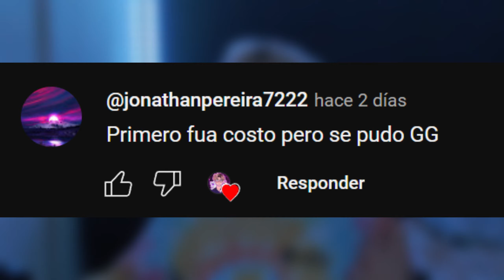RAGNAROK [EXTREME DEMON] By Knobbelboy & more | Geometry Dash | Donei GD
Mini de Guaiplox: @Guaiplox

Otro nivel secreto no me lo creo kjasdhksa, ok ya enserio, este es un gran nivel y sin dudas se volvió en uno de mis extremes favoritos, si bien tiene algunas partes medio incomodas como la segunda parte del predrop y el 80% puedo decir que el gameplay es divertido y dentro de lo que cabe cómodo, espero disfruten de este nivel y lamento si se ve trabado, nvidia me grabó mal el clip ;(

Enjoyment: 85/100
Worst fails: 81%
Attempts: 3k
Placement on Demon List: 61
Personal: ME COMI UNA SALCHIPAPA

IGNORE:

New Official level Confirmed!!, Challenge Mode, Geometry Dash 2.2 Release, News, geometry dash 2.2 release news,geometrydash2.2,geometry dash 2.2 news,geometry dash 2.2 release news,gd 2.2,2.2 news,robtop,sneak peek 2.2,geometry dash 2.2 release date,geometry dash contest,xcreatorgoal,2.2 is out,when 2.2,when will 2.2 come out,xgdps, RobTop 2.2 release, geometry dash 2.2 new level, geometry dash 2.2 challenge mode, geometry dash 2.2 versus mode, extreme demon, top 1, firework, impossible. riot, tartarus, the golden